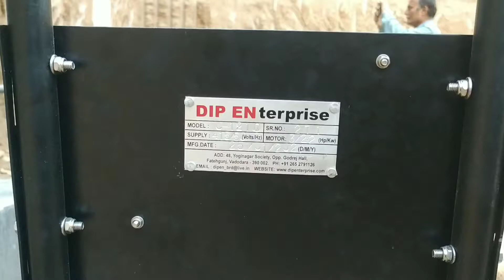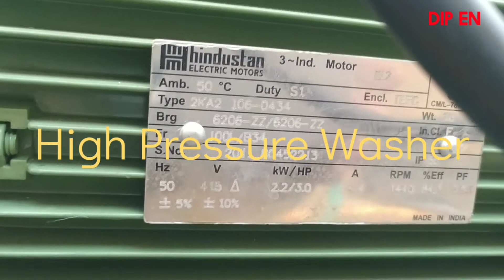HIGH PRESSURE WASHERS FOR TOUGH APPLICATIONS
DIP ENterprise ™